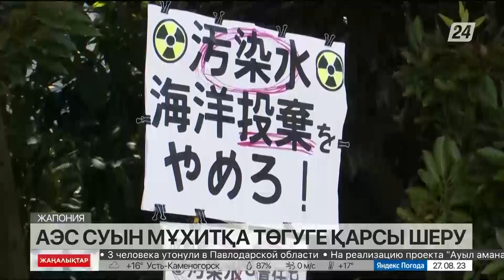Жапония жұртшылығы шеруге шықты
Осылайша белсенділер Фукусима-1 атом электр станциясындағы радиоактивті судың мұхитқа төгілуіне кезекті рет қарсылық білдірді.